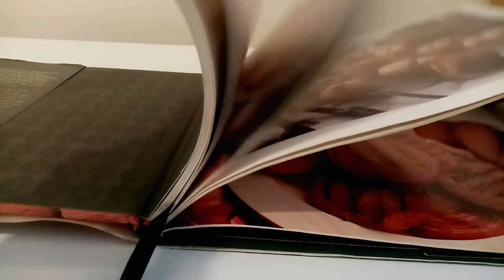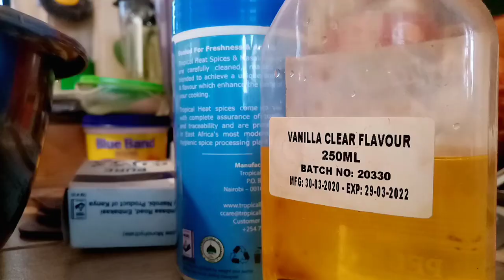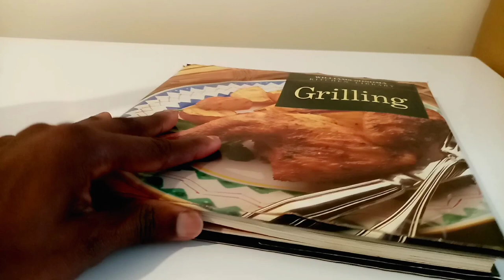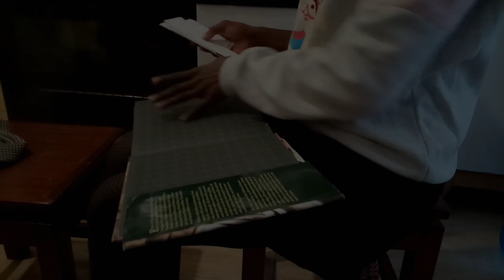【Kitchen Reset】Spring Kitchen Declutter & Cleaning | How to declutter when overwhelmed | Silent Vlog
With the new year comes new changes, and I had to declutter for a tidy and organized kitchen. I did a major declutter so that I can start 2023 well and smoothly 🤠. Sometimes the clutter is too overwhelming to even start the decluttering routine. I shared here great tips on how to declutter and organize even when you are overwhelmed. Hopefully, this ASMR kitchen decluttering routine video encourages you to do some decluttering and organizing in your kitchen.

I hope your days are filled with little happiness.